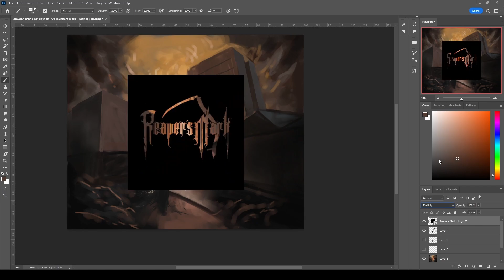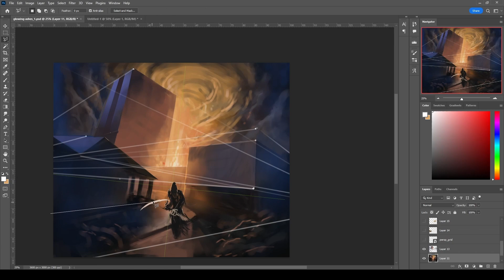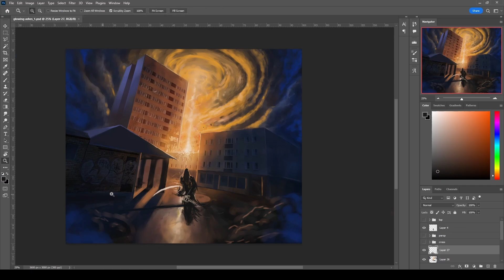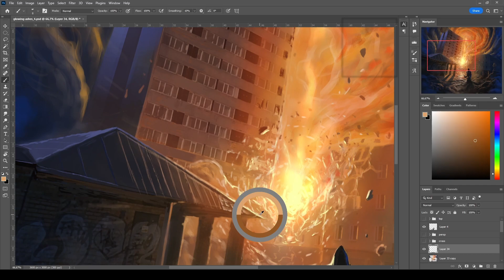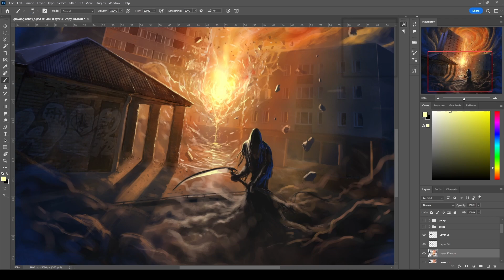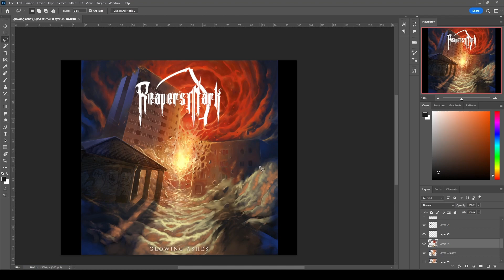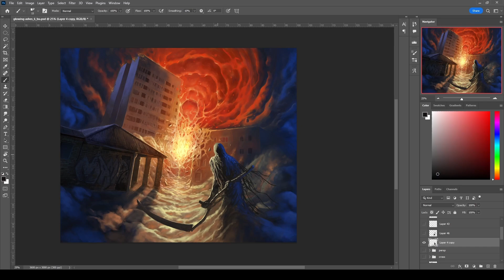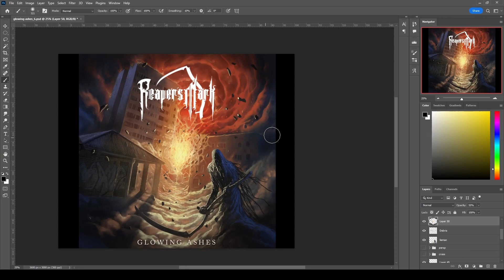Glowing Ashes - Timelapse painting for Swedish Death Metal band Reaper's Mark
Painting Timelapse in Photoshop of the artwork I made for the Swedish Death Metal band Reaper's Mark!

The video is sped up 12800%, total painting time was a little over 16 hours.

Music is: Reaper's Mark - Glowing Ashes

Software used:
Photoshop
OBS Studio
DaVinci Resolve